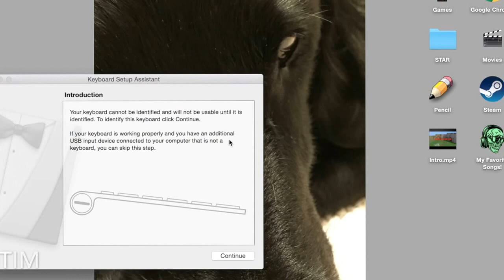Cod BO1 Starting Room Only!